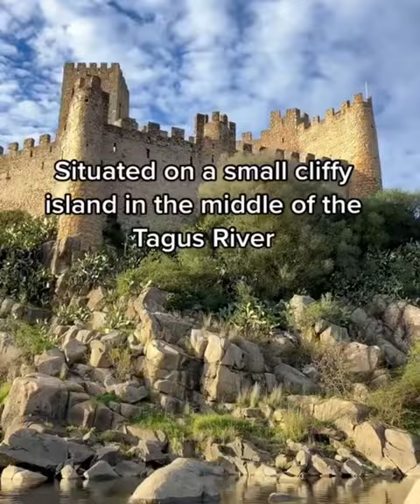Discovering Lisbon's Enchantment: Tram 28 and the Timeless Charms of the City's Historic Streets! 🌃🚃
Lisbon’s timeless streets come alive as Tram 28 glides through, a symphony of heritage and elegance in motion. 🚃🌆

💡Tram 28 navigates narrow, winding streets, allowing passengers to experience the city’s architectural gems, local life, and stunning views.

👉🏻 Share this with someone you would love to wander through Lisbon’s streets with! 🥰

📍: Lisbon, Portugal 🇵🇹

 Lisbon’s Castles VS Scotland’s Castles!😍

💡Scotland: Scottish castles often exhibit a mix of architectural styles due to their long construction history. They can range from medieval fortifications with thick stone walls and battlements to more elaborate structures with Renaissance and Gothic influences. Some castles, like Edinburgh Castle, have undergone modifications and additions over the centuries, resulting in a blend of architectural features.

💡Lisbon: The Castle of São Jorge, near Lisbon, showcases a Moorish architectural style with its distinctive crenelated walls, towers, and courtyards. It reflects the influences of the Islamic period in the Iberian Peninsula and has undergone renovations and additions over time.

Which one would you like to visit ?😍

🎥 Credits to

1. @butlarii via tiktok
2. @isa__m_ via tiktok
3. @isa__m_ via tiktok
4. @scotland_uncovered via tiktok
5. @scotland_uncovered via tiktok
6. @siobhanscotland via tiktok

📍1,2&3 Lisbon
📍4,5&6 Scotland

 Golden hour over Luís I Bridge, Porto by @mr.goldenhour_ 🌅🧡🙌🏻

💡The Dom Luís I Bridge, or Luís I Bridge, is a double-deck metal arch bridge that spans the River Douro between the cities of Porto and Vila Nova de Gaia in Portugal. At its construction, its 172 metres span was the longest of its type in the world

👉🏻Have you ever been to Porto?😍